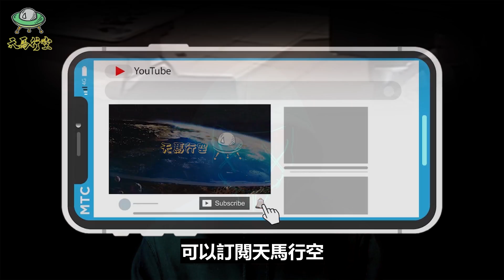凌晨在辦公室加班, 卻驚見不可思議的... "詭異現象"?【恐怖與詭異錄像45】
凌晨在辦公室加班, 卻驚見不可思議的... "詭異現象"?【恐怖與詭異錄像45】你能想像在平時上班的辦公室, 也會發生靈異事件嗎? 閉路電視拍到這名男子, 在辦公室認真工作的樣子, 然而也拍下了超自然的畫面!

00:00 - 4 猛鬼酒店
03:35 - 3 辦公室有鬼
06:02 - 2 惡靈
09:36 - 1 靈物